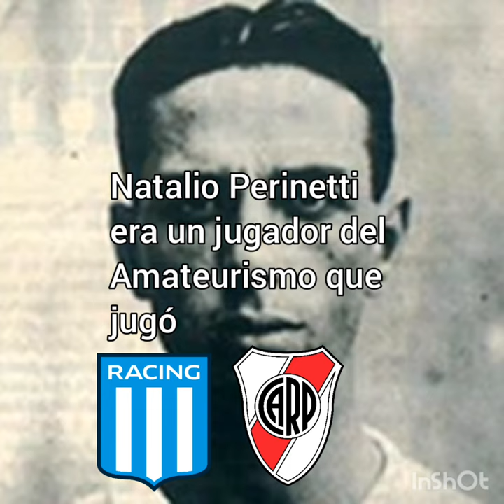La historia de Natalio Perinetti